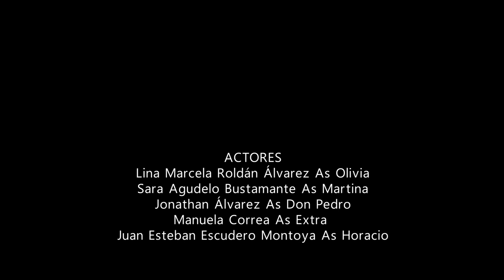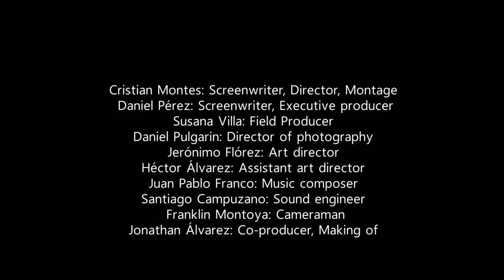Wednesday Behind The Week Documentary 2022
REPARTO:
Horacio • Esteban Escudero
Olivia • Lina Roldán
Martina • Sara Agudelo
Don Pedro • Jonathan Álvarrez

CREW:
Director • Cristian Montes
Director de Fotografía • Daniel Giraldo
Director de Arte • Jerónimo Flórez
Productor Ejecutivo • Daniel Pérez
Coproductor- Making-Of  • Jonathan Álvarez
Asistencia de Arte • Héctor Álvarez
Cámara • Franklin Montoya
Sonidista • Santiago Campuzano
Iluminación • Daniel Giraldo
Compositor • Juan Pablo Franco
Productora de Campo • Susana Villa